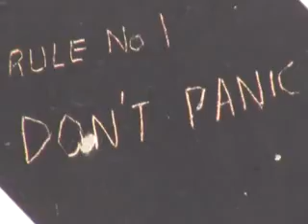Colourfide Outback Adventure Part 1_mpeg4.mp4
April 2010 party band Colourfide left Gold Coast to embark on an adventure out to Tennant Creek, NT.